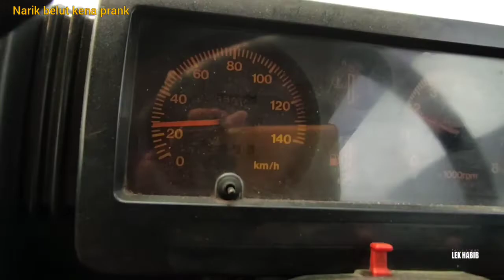MANCING BELUT SAWAH DAPAT YUYU || BERBURU BELUT SAWAH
mancing di sawah tarikan pertama di sambar belut begitu di angkat ternyata yuyu.
kena prank yuyu.
lubang belut juga suka di tempati yuyu.